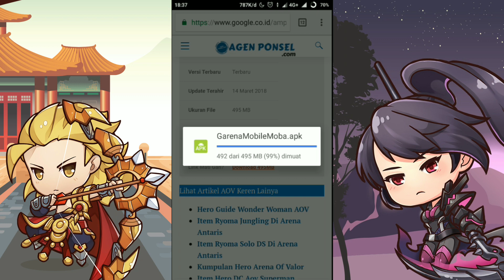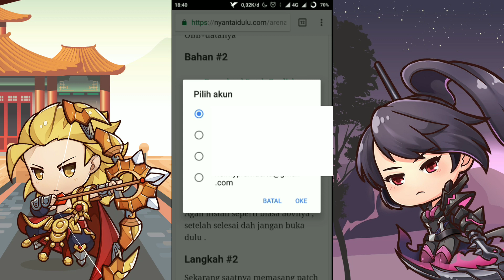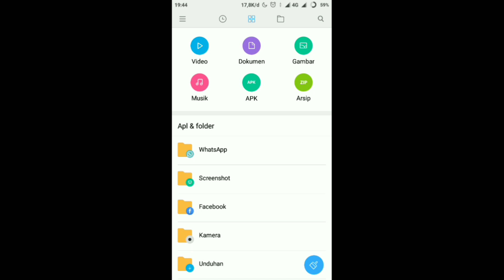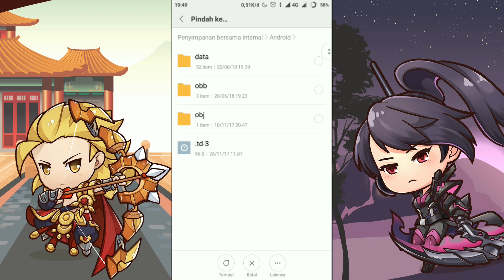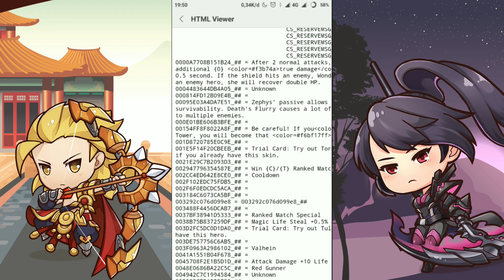Cara Mudah Main AOV Server Taiwan Terbaru + English & Indonesia language Patch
Ayeayy !!。。。..
Jadi di video ini gw membagikan Cara Main AOV (Arena of Valor) di Server Taiwan.

Cocok buat kalian yang mau ngerasain gameplay AOV di luar negeri nih dan lebih update info terbaru pasti nya eui wkwk.

Bahan Download
Apk AOV (Arena of Valor) Server Taiwan .

(Jika file apk diatas gak bisa atau error) juga bisa Versi XAPK AOV SERVER TAIWAN TERBARU

English & Indonesia language Patch Download .

CARA DOWNLOAD
- Klik Link Download nya,masuk halaman pemendek link
- Scroll Ke Bawah Sedikit Lalu Klik Process To get Link / Visit Link
- Scroll Ke Bawah Sedikit Lalu Tunggu 5 Detik Dan Klik Get Link